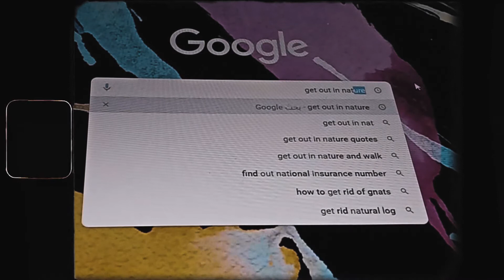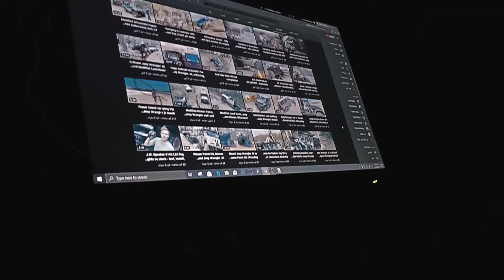الرجوع دون مشاكل [Cinematic video]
اليوم عندنا بعد انقطاع طويل
عندنا من رحلة القلق و التعب
عندنا انزيد من الإبداع